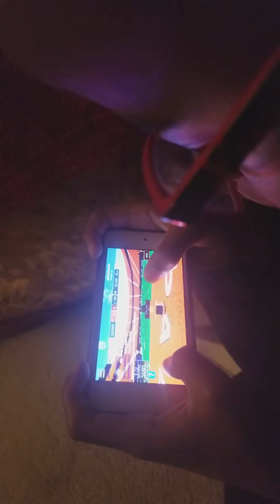Thanksgiving Eve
Roblox football...